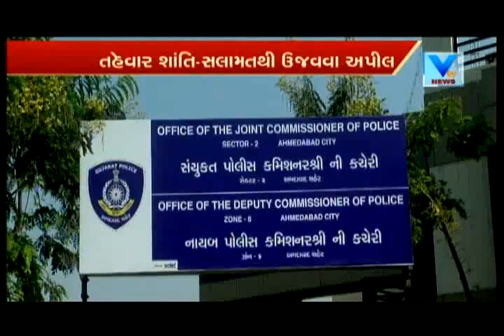Ahmedabad Police commissioner appeals not to scribble provoking thoughts on kite | Vtv News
Ahmedabad Police commissioner appeals not to scribble provoking thoughts on the kite. To enjoy the festival with peace and prosperity.